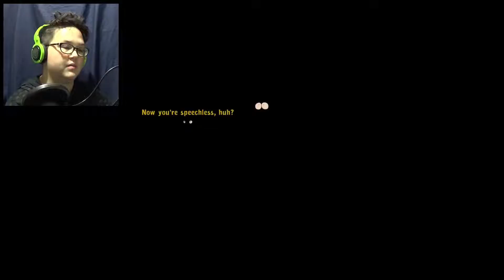Therapy Session | Deponia Part 54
Life on the trash-planet Deponia is anything but a walk in the park. No surprise that Rufus had enough of that and hatches one ludicrous plan after the other to escape this bleak place.